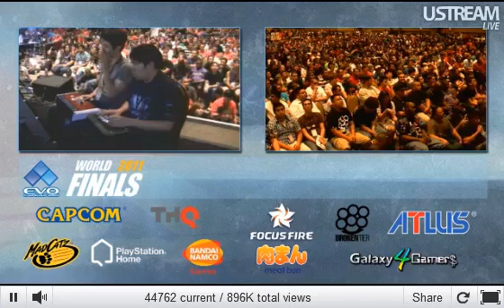EVO 2011 - SSF4 AE - Justin Wong (Rufus) vs. Hsien Chang (Yun)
Evo 2011 SSF4 Arcade Edition Matches

Justin Wong vs Hsien Chang

EVO2k11
EVO2k11
EVO2k11
EVO2k11
EVO Gaming Tournament 2011